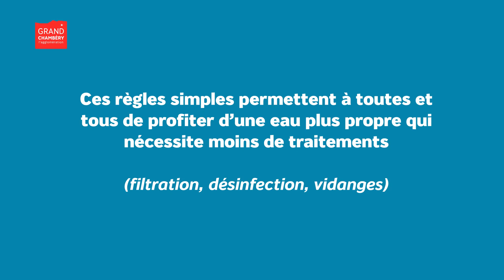Piscines : la bonne tenue pour une piscine plus saine